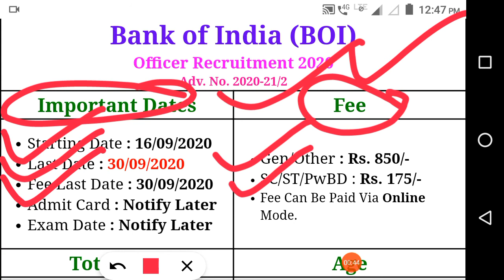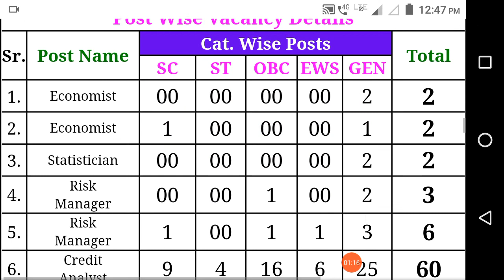Bank Of India Various Post New Recruitment | New Recruitment 2020 - Form Info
Bank Of India Various Post New Recruitment